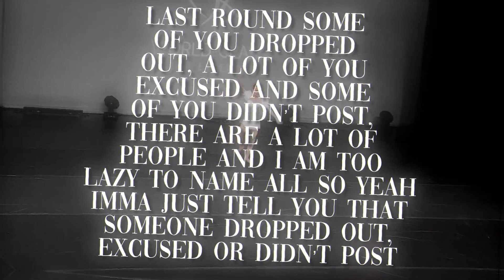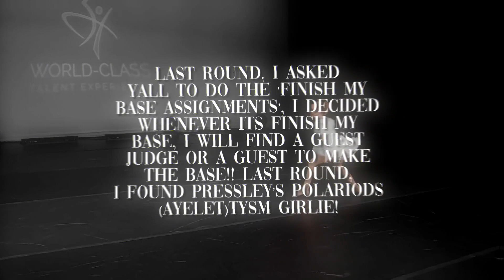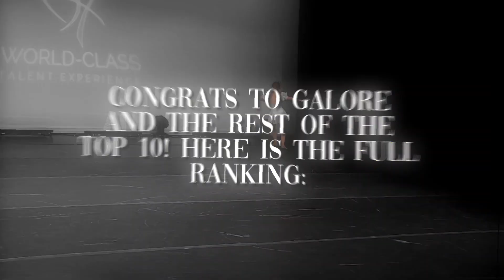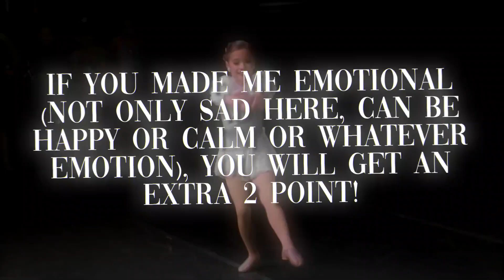The silver battle s2 r3//Being unique is better than being perfect!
I'm not giving critiques this round💗